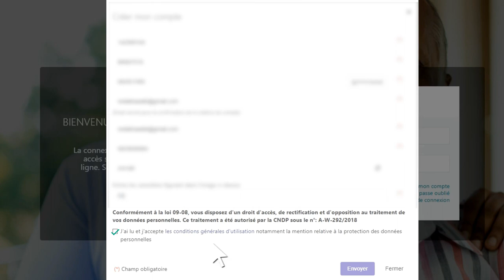￼ INDEMNITÉ COVID-19 : CE QUE DOIVENT SAVOIR LES SALARIÉS AFFILIÉS À LA CNSS